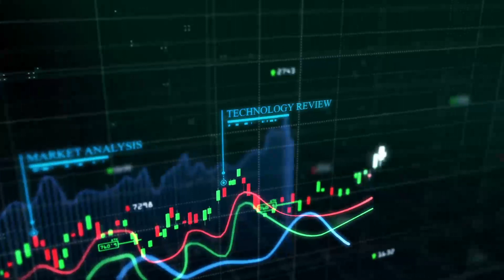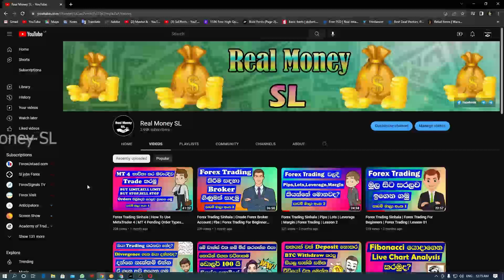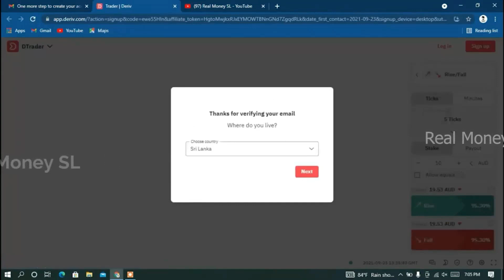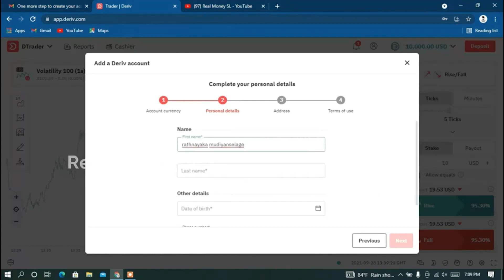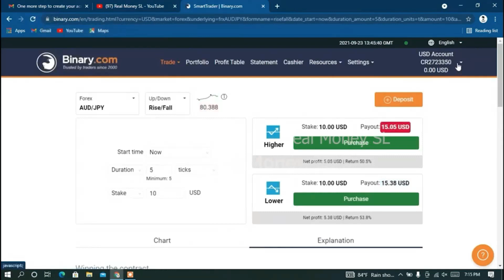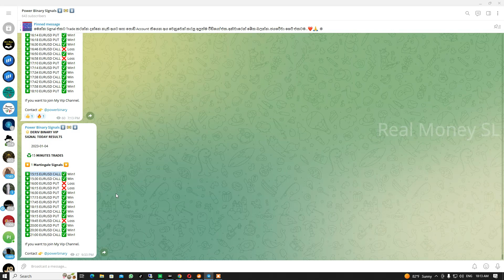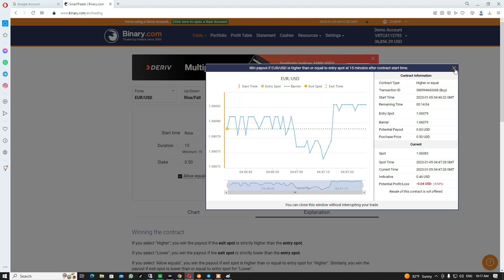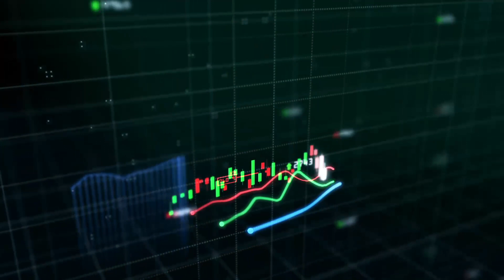Binary 100% Free Signal | Free Deriv Signal | High Accurate Signal | Create Binary Account